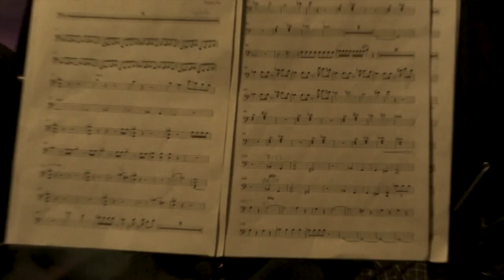Flynimalerie Orchestra Teaser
Voici le NOUVEAU projet de DJ FLY "FLYNIMALERIE ORCHESTRA" composé de musiciens  (violon, violoncelle & guitare) et de MC's de L'ANIMALERIE (Anton Serra et Lucio Bukowski).
Le projet sera dévoilé en avant première au Festival Reperkusound le 03/04/15 à 22h00!